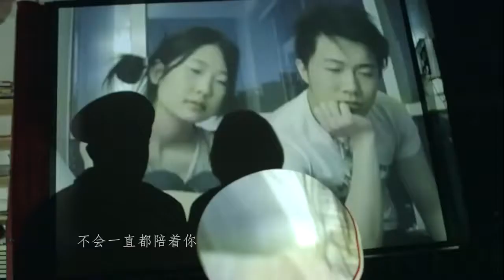新褲子 - 總有一天我會欺騙你 (Official Video)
新裤子 New Pants - 總有一天我會欺騙你 / 总有一天我会欺骗你